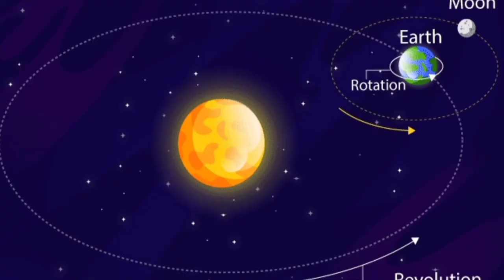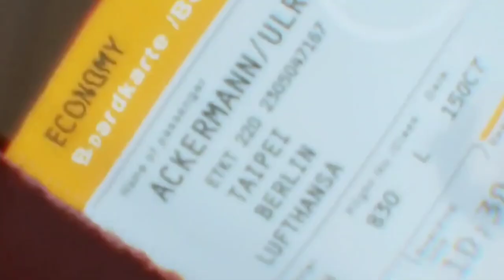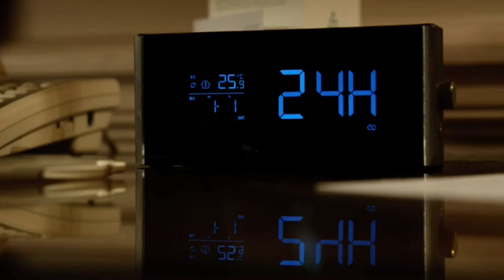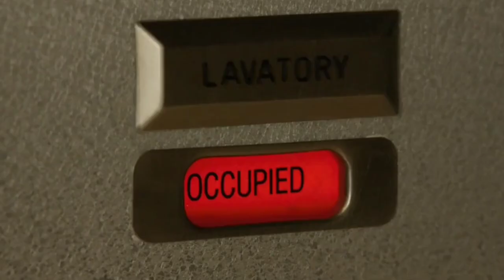LUCY GI ANGAKPA WARI PART-2